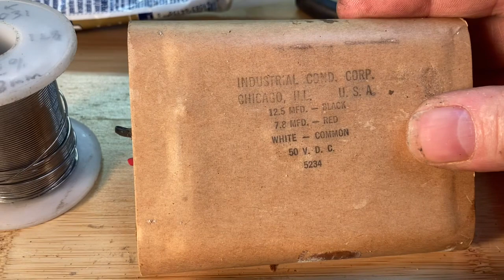Hammond Tech Talk: Leslie Speaker Crossover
This video explains the function of the crossover in the Leslie speaker and demonstrates how to replace the capacitors in it.  The video applies to Leslie models 122, 147, 251, 22E, 22H, 47W, 51C, 330 and more.